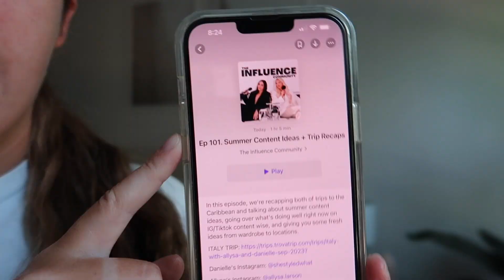HEALTHY GIRL SUMMER ROUTINE 🌞 9 healthy habits to glow up for summer 2023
Hey friends! Today I figured I'd give you some of my favorite healthy habits for summer so we can have a healthy girls summer and become one step closer to your best self!!

💌 VIDEO LINKS:
Ice Roller

- SKINCARE -
Cerave Cleanser
Hyaluraronic Acid
Moisturizer with SPF

Makeup bag
BB Cream
Rare Beauty Bronzer
Powder Bronzer (similar)
NYX Blush
Setting Powder
Favorite Mascara

- DECOR HAUL-
Flower Notebooks
Green Pillows (similar)
Basket (similar)

💌 ITEMS WORN:

🌿 APARTMENT DECOR LINKS (anything you see in my apartment is here!)

EQUIPMENT USED:
Vlog Camera